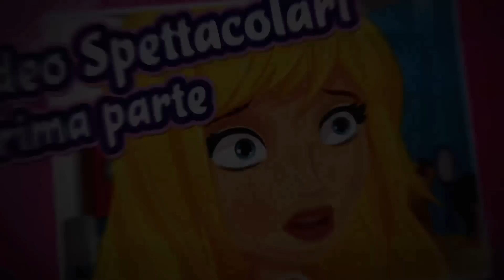LEGO® Friends - Video Spettacolari - Parte 1 - Episodio Web 38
Scopri di più sul sito LEGO.it/Friends